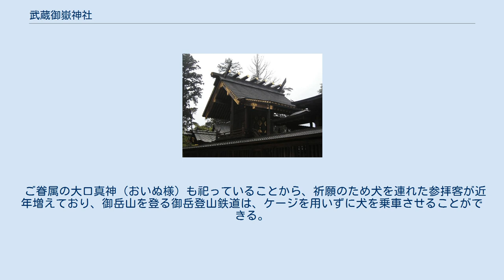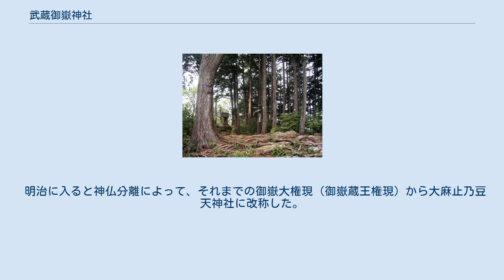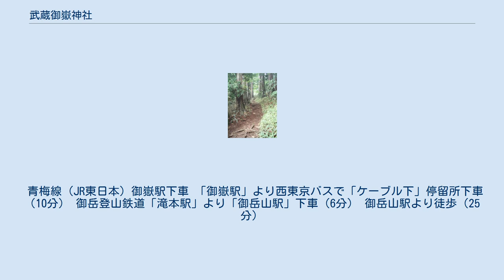武蔵御嶽神社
武蔵御嶽神社（むさしみたけじんじゃ）は、東京都青梅市（武蔵国多磨郡）にある御嶽神社。
武蔵御岳山の山上に鎮座する。
 御岳、御嶽とは修験道の中心地である奈良県吉野の金峯山を指している。
蔵王権現、櫛真智命などを祀り、中世以降、山岳信仰の霊場として発展し、武蔵・相模に渡る信仰圏を獲得した。
式内社の大麻止乃豆天神社（武蔵国の式内社一覧参照）であるという説があり、旧府社である。
現在は神社本庁に属していない単立神社である。
 ご眷属の大口真神（おいぬ様）も祀っていることから、祈願のため犬を連れた参拝客が近年増えており、御岳山を登る御岳登山鉄道は、ケージを用いずに犬を乗車させることができる。
 崇神天皇7年（紀元前91年）の創建とされ、天平8年（736年）に行基が蔵王権現を勧請したといわれる。
 文暦元年（1234年）に大中臣国兼が荒廃していた社殿を再興し、以降は修験場として知られ、関東の幕府や武士から多くの武具が奉納される。
慶長10年（1605年）には大久保長安を普請奉行として本社が、元禄13年（1700年）には幣殿と拝殿が建立された。
 明治に入ると神仏分離によって、それまでの御嶽大権現（御嶽蔵王権現）から大麻止乃豆天神社に改称した。
これは当社が延喜式に載せられている「大麻止乃豆天神社」に比定されたためであるが、同様に大麻止乃豆天神社であると比定される神社が他にもあったため（稲城市大丸の大麻止乃豆乃天神社）、御嶽神社と改称した。
昭和27年（1952年）に現在の武蔵御嶽神社に改称した。
 本社本殿 大口真神社 常盤堅盤神社（東京都指定有形文化財） 皇御孫命社 東照社 奥宮参道 奥宮 産安社の性神 一の鳥居 現在も続いている宿坊 立ち並ぶ講碑 神社ではないが、東京都指定有形文化財（建造物）馬場家御師住宅（個人宅）が御師集落にある。
 青梅線（JR東日本）御嶽駅下車 「御嶽駅」より西東京バスで「ケーブル下」停留所下車（10分） 御岳登山鉄道「滝本駅」より「御岳山駅」下車（6分） 御岳山駅より徒歩（25分）